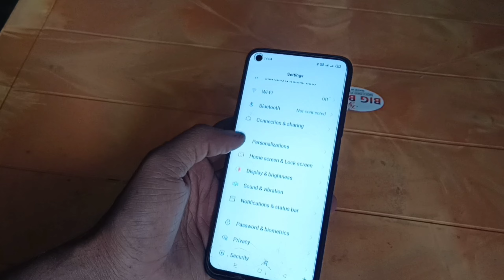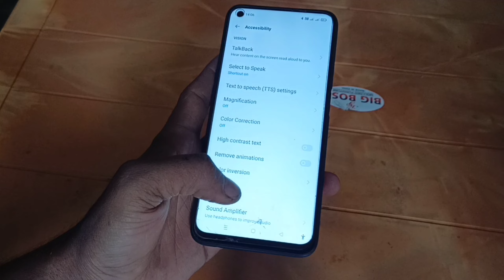Realme narzo 30 accessibility | Realme narzo select to speak | इंग्लिश हो या हिंदी मोबाइल खुद बोलेगा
Realme narzo 30 accessibility

Realme narzo 30 select to speak Realme narzo

मोबाइल mein हिंदी अंग्रेजी sune